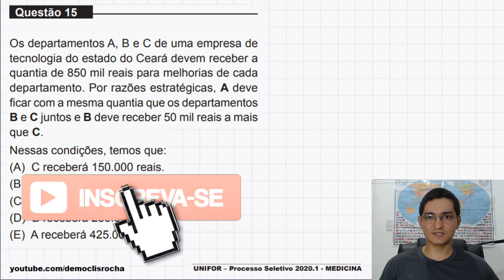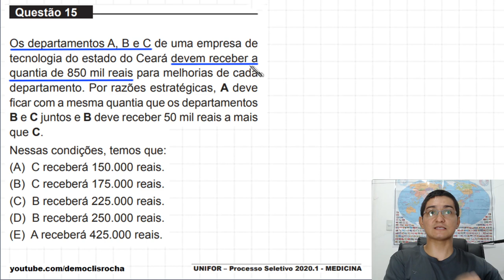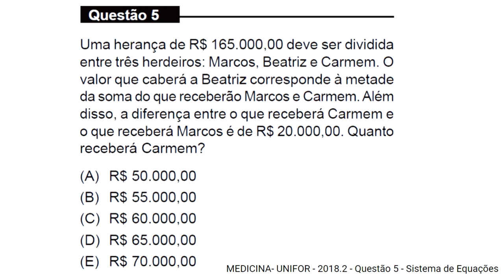MEDICINA - UNIFOR 2020.1 - QUESTÃO 15 - SISTEMA DE EQUAÇÕES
Questão 15

Os departamentos A, B e C de uma empresa de
tecnologia do estado do Ceará devem receber a
quantia de 850 mil reais para melhorias de cada
departamento. Por razões estratégicas, A deve
ficar com a mesma quantia que os departamentos
B e C juntos e B deve receber 50 mil reais a mais
que C.
Nessas condições, temos que:

(A) C receberá 150.000 reais.
(B) C receberá 175.000 reais.
(D) B receberá 250.000 reais.
(E) A receberá 425.000 reais.

Fortaleza - CE
60840974

Sony Vegas

OBS

MICROFONES